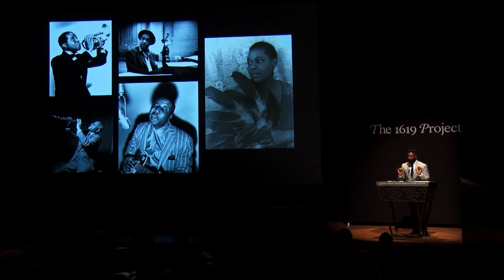1619 Project Symposium: Wesley Morris Discusses Black Music and Improvisation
1619 Project contributor, Welsey Morris, discusses the history of black music and improvisation. This event was live at the National Museum of African American History and Culture.